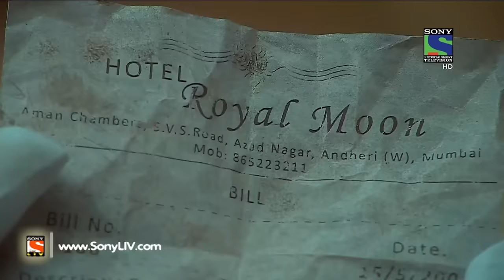CID - Aadamkhor Jaanwar - Episode 1318 - 27th December, 2015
In this episode of CID, we will get to know about an experiment which is conducted by a young girl and who is researching on turning human beings into animals. However, the weird scientist is conducting the experiment on innocent people to turn them into animals! Want to know more about the case?